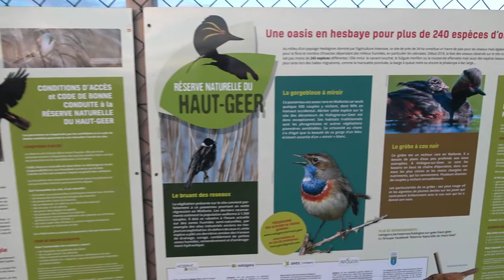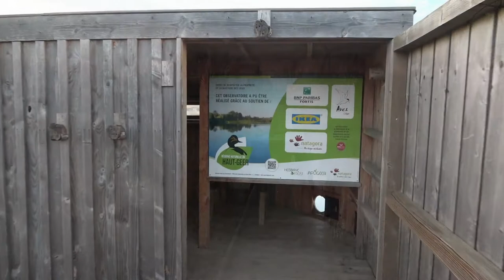Hollogne Sur Geer : Un Paradis pour les oiseaux mais aussi pour les promeneurs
ATTENTION
FERMETURE JUSQU A LA FIN DE L ETE 2021
A CAUSE DE DEGRADATIONS ET DE DEPOSE D IMMONDICES
ON A MEME DEPECE UN PAUVRE MOUTON !

Localisé en Hesbaye liégeoise, le site est constitué de d'une dizaine de bassins servant à la décantation des eaux de lavage des betteraves de la râperie de Hollogne-sur-Geer. Une partie de ces bassins est aujourd'hui abandonnée et est reconquise par la végétation de même que par une faune variée, dont plusieurs oiseaux nicheurs remarquables (grèbe à cou noir, en particulier). Les bassins encore actifs, situés à l'ouest, accueillent de nombreux oiseaux en passage (limicoles, etc.). Type: Site de Grand Intérêt Biologique (SGIB)

Intéressé(es) par de Bons Plans ?
Je vous offre la possibilité de suivre en temps réel mes + belles Balades dans les 4 coins de la Belgique sous
forme de Reportages/Vidéos et toutes sont réalisables facilement avec Wikiloc car je laisse uneTrace GPS à chaque fois.
à ma chaîne Youtube, pour ne pas rater les prochaines vidéos Surprises de Randos prévues au programme sous peu et ainsi vous permettre d' avoir
de bons plans pour vos prochaines découvertes !
Tout un programme ! @ tout de suite 😉

Et enfin vous pouvez également me rejoindre via FB